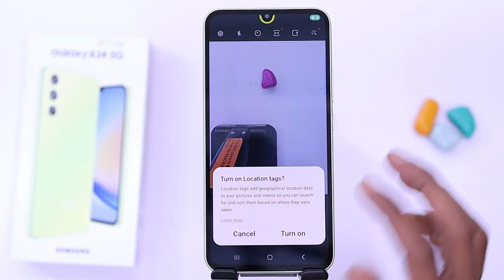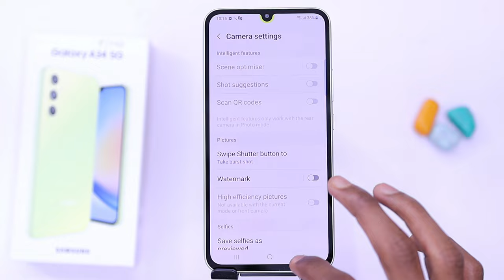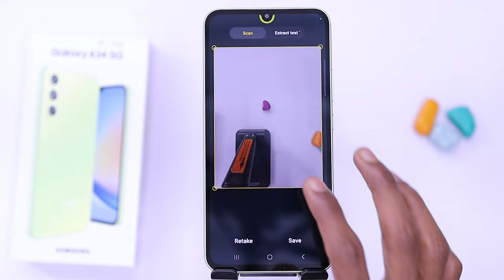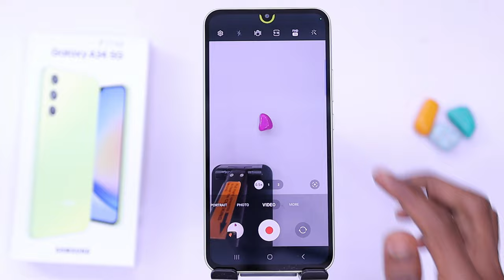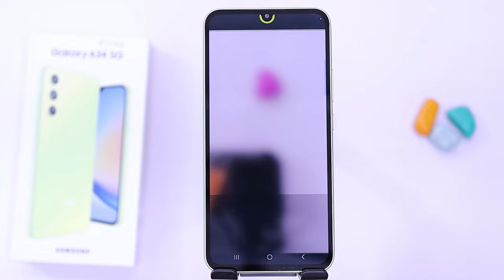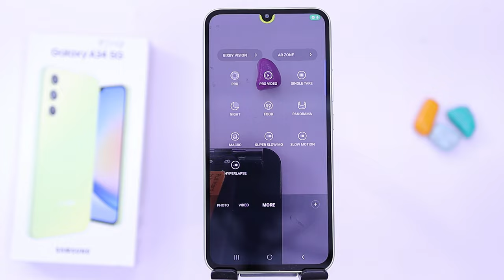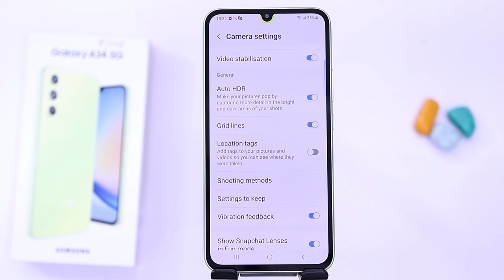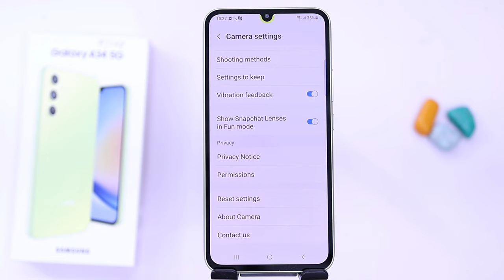Samsung Galaxy A34 Camera Settings | Features | Hidden Tips & Tricks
Top 10+ Tricks Vid :

About...
Dosto aaj is video me hum baat karenge Samsung Galaxy A34 5G ke camera features Bataya hu aap Dekna is video ko kyu ki bahtreen features Bataya hu bahtreen shots ke liye aap Dekna is video ko Pura Zaroor aur isi phone ke top 60 se Ziyada features Wala video dekna hai to Link upar hai : Thanks For Watching

👇Best Products Neeche Hain Check Kijiye👇